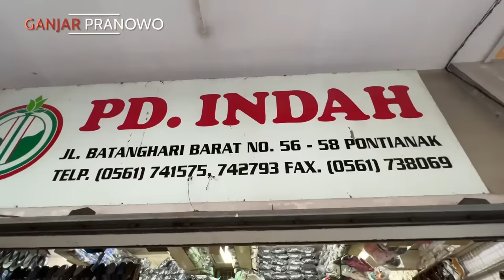GERAK CEPAT HARI KE-53 : KELILING PONTIANAK DAN TOMOHON DALAM SEHARI